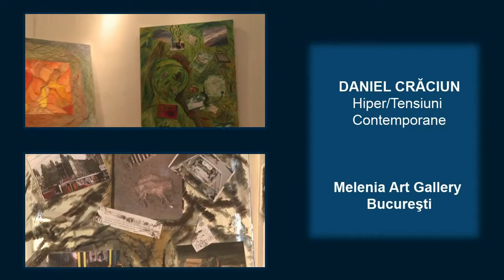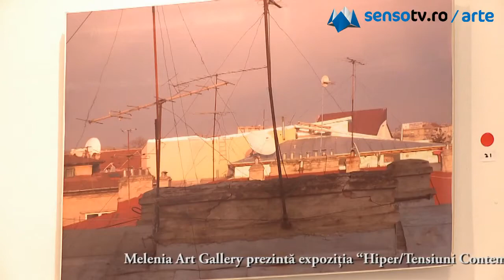Daniel Craciun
Melenia Art Gallery prezintă expoziţia "Hiper/Tensiuni Contemporane" a artistului Daniel Crăciun. Expoziţia este deschisă până pe 15 martie 2011.
Melenia Art Gallery este prima galerie internaţională de artă din Bucureşti, deschisă în Ianuarie 2009. Proprietarii Melenia Art Gallery sunt Eleni Skiadopoulou şi Melina Krokou. Originea greacă a acestora le-a însufleţit să expună pentru început artişti greci. Obiectivul lor însă, este prezentarea nu numai a artiştilor greci, ci şi a artiştilor internaţionali de artă contemporană ce merită aprecierea publicului.